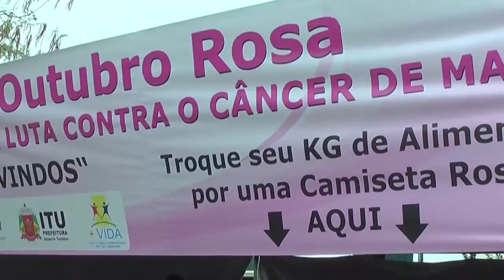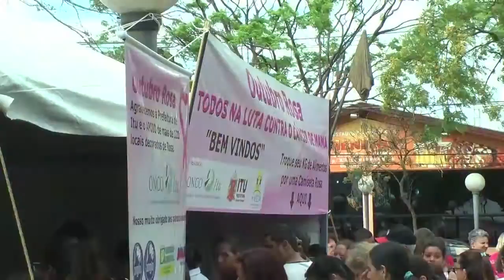Blogueiras na TV - 31/10/2016